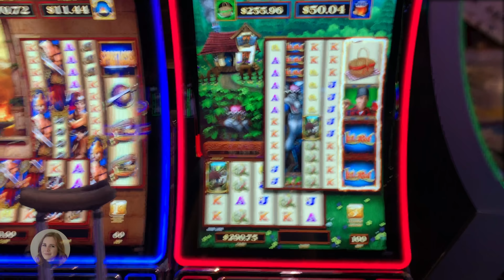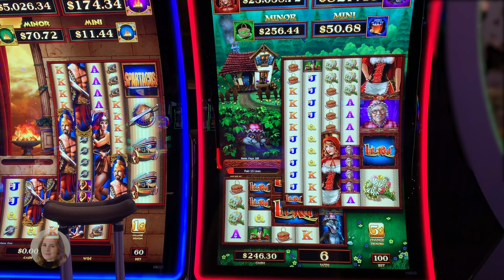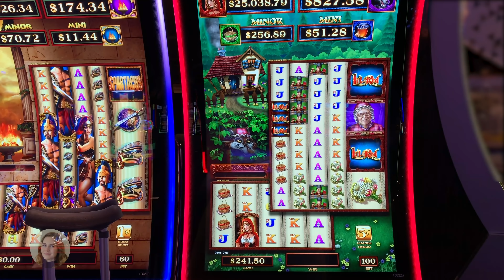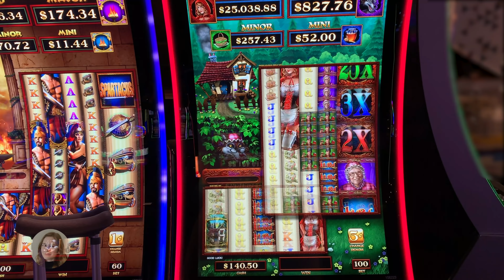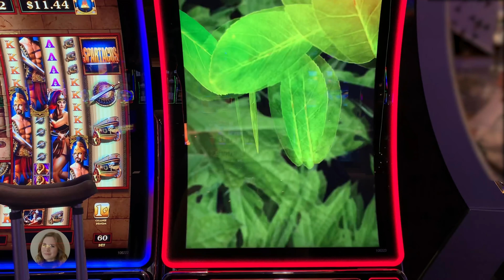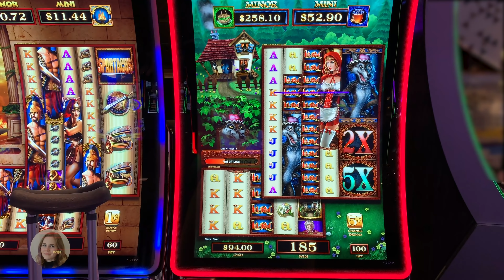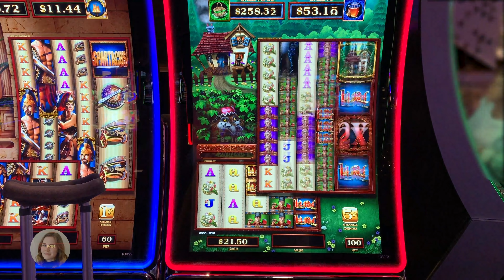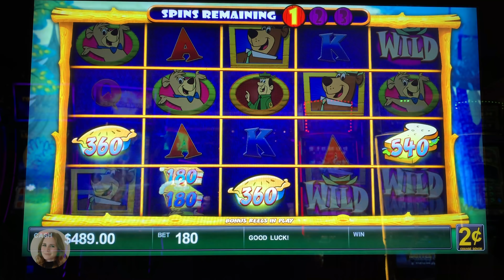Yogi Bear Slot Machine! BONUS! Awesome Surprise Hit!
Played Lil Red and Yogi Bear slot machines at the Cosmopolitan casino Las Vegas! Enjoy!!!

Mailing address!

Sarah Slotlady
279 Yonge St
Toronto ON
M5B 1N8